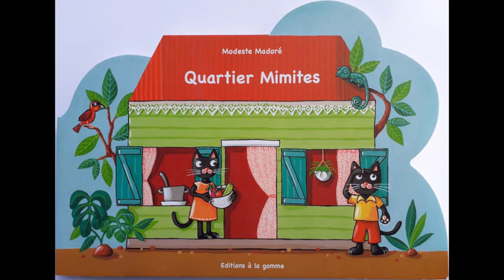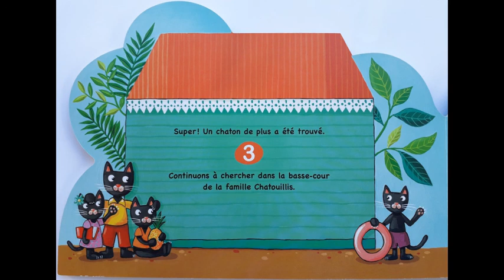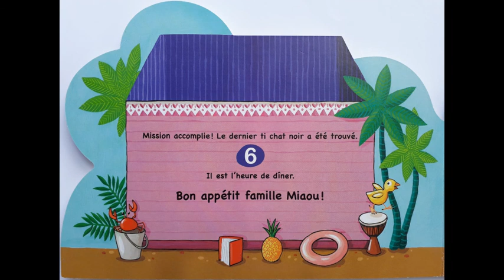quartier mimites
lecture de l'album en français
de Modeste Madoré